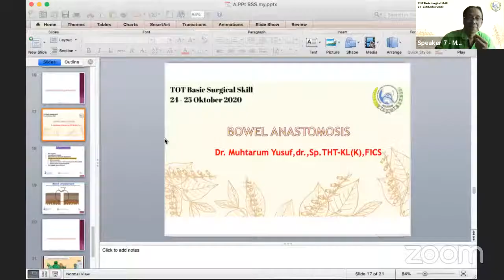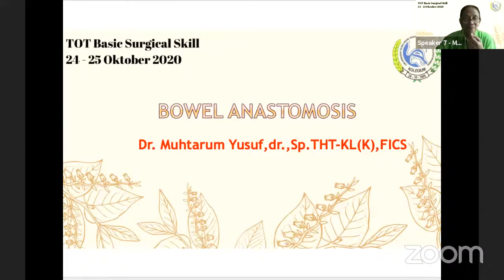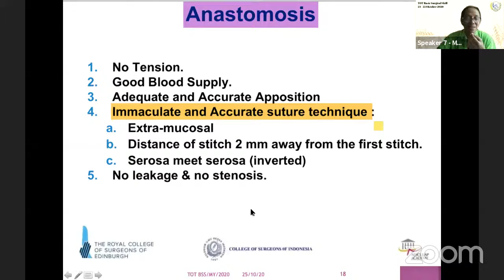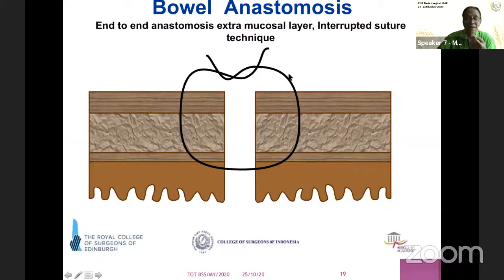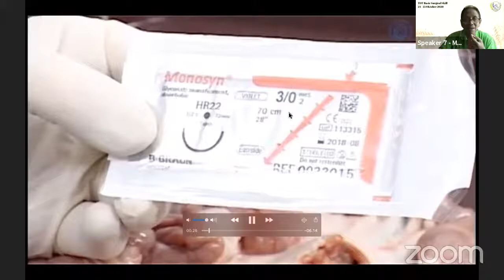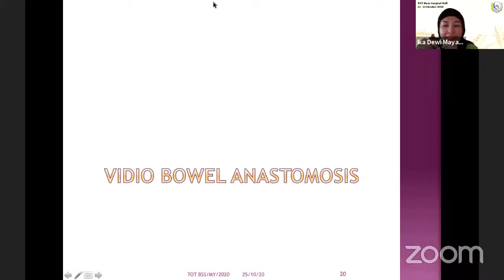TOT BSS Kolegium - End to end bowel anastomosis interrupted, instrument tied knots